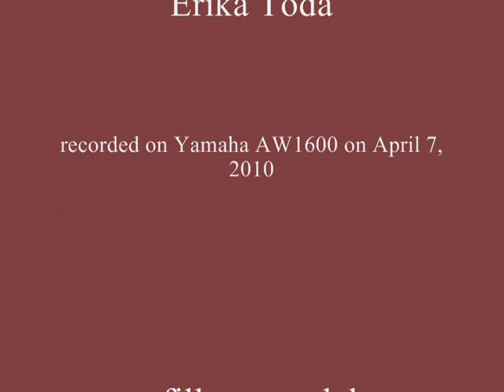Shortribs and Beer -=- live blues guitar instrumental old school.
Shortribs and Beer.  Live blues jam played on 1992 Peavey Predator guitar through the all new Fillmore Mk II Professional pedal.

Bill